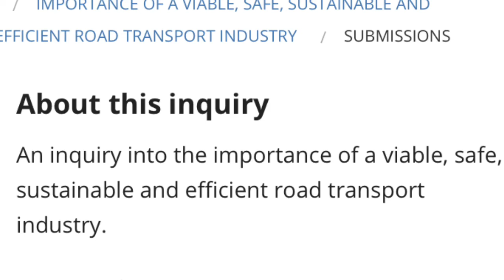Scott Finemore gives evidence to The Senate 22/11/2019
TERMS OF REFERENCE HERE

ALL THE AUDIO AND VIDEO